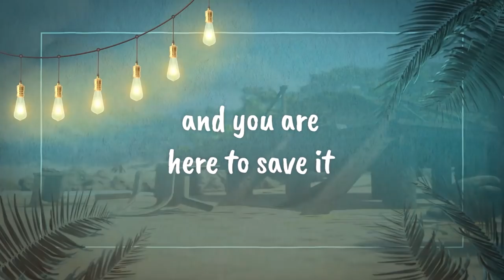CAMPING BUILDER | SURVIVE VOLCANO ERUPTIONS & Rebuild Islands Resorts for PROFITS!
Big thanks to the developers of Camping Builder for sponsoring today's video!

►PC Equipment
🖥️ PC Spec List